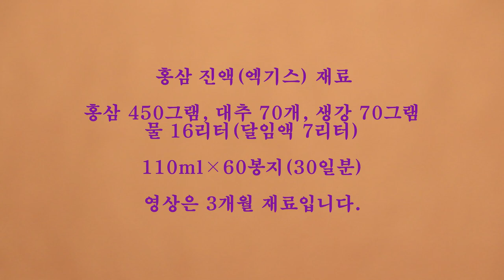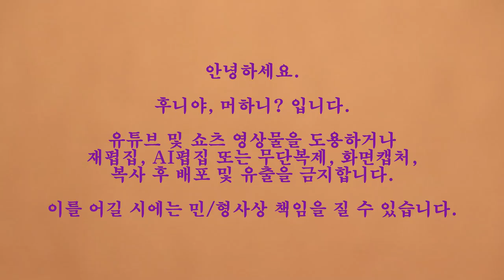건강을 위한 몸에 좋은 홍삼 진액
대표적인 한국의 약초 홍삼을 이용하여 건강 증진을 위한 진액 만들어 봅니다.

홍삼 진액 만드는 방법과 음용 법은
만드는 사람에 따라 차이가 있습니다.
저희가 만드는 방법은 저희 취향에 맞게
만드는 것으로 참고만 하시어 만드는 사람의
체질과 몸에 맞게 재료의 양을 적절히
조절하여 몸에 좋은 진액 만들어 보세요.

안녕하세요.
후니야, 머하니? 입니다.
유튜브 및 쇼츠 영상물을 도용하거나
복사 후 배포 및 유출을 금지합니다.
이를 어길 시에는 민/형사상 책임을 질 수 있습니다.